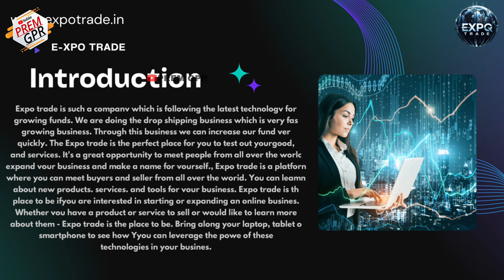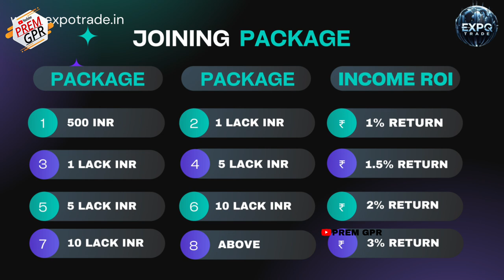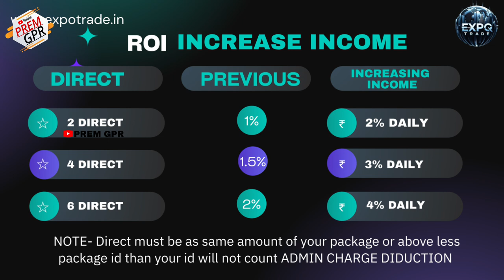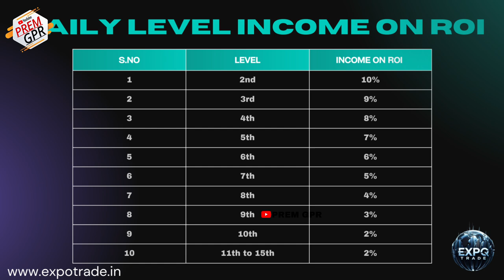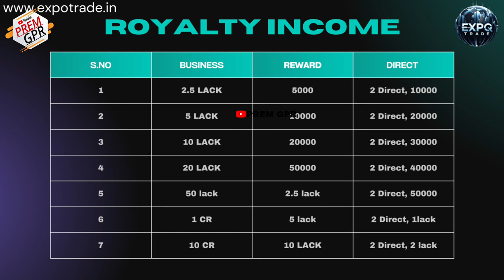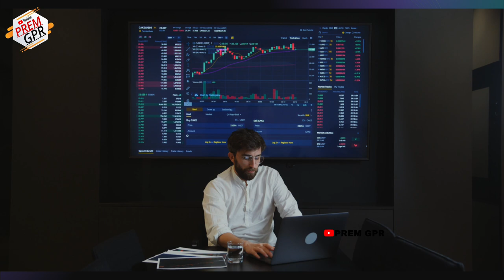E xpo trade business plan in hindi | E Xpo kya hai | new mlm plan launch today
New earning money website

E xpo trade business plan in hindi

E-EXPO TRADE

Zoom meeting 🤝 & Groups

expo trade plan